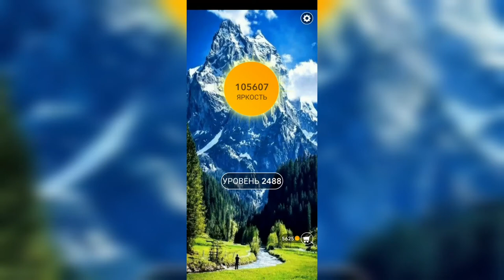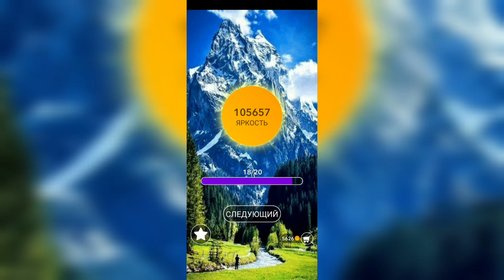Word / Слово Крест: Поиск русского кроссворда / Уровень 2488